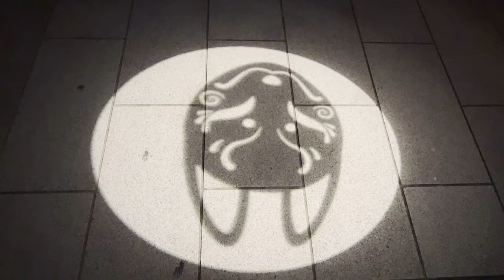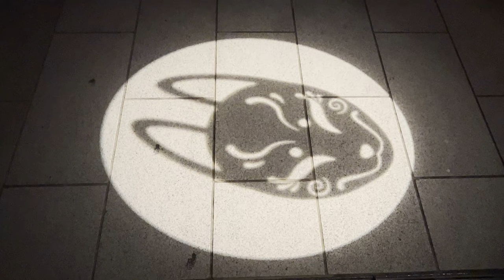京都⛩️伏見稲荷大社🍁紅葉✨ライトアップ⛩️Fushimiinari shrine illuminate✨in Kyoto Japan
京都⛩️伏見稲荷大社で夜の紅葉✨ライトアップが行われました。
参道は紅葉を赤い照明で一層栄えさせて、かわいいキツネのマスコットがスポットライトで参拝者を楽しませていました。更に本殿前の階段は鮮やかなプロジェクションマッピングの豪華な演出が感動的でした。